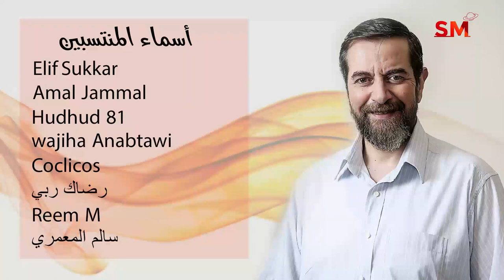توقعات الأبراج و انتقال الشمس الى العقرب اليوم السبت 23 تشرين الأول أكتوبر 2021 سعيد مناع